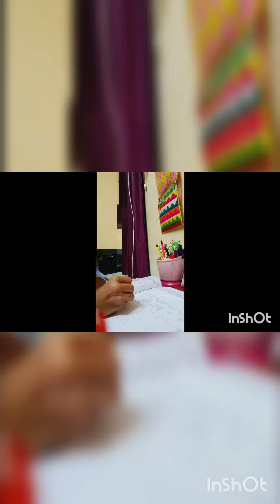🌷study with me🌷|| @Its_anshu30